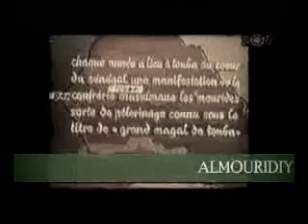Toubamouride.com: Archive Magal Touba 1961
Toubamouride.com vous presente le grand Magal de Touba edition 1961